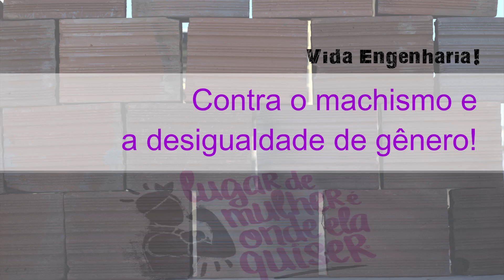Mulheres na construção civil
Se inscrevam todos!